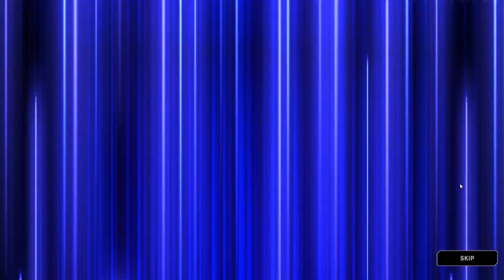Yu-Gi-Oh! Master Duel: New Branded Albion & Despia Quem Pulls!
Free SwordSouls deck code: 2574061d
New Branded Support. Going all in!